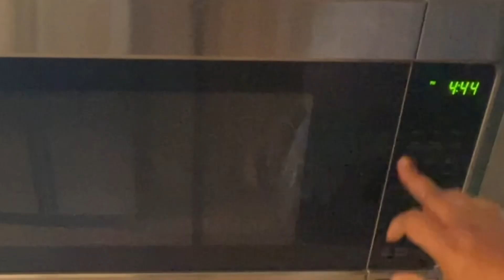একারসাথে ইফতার ও সেহরি/Iftar and Sehri with husband on weekends/উইকএন্ডে স্বামীর সাথে ইফতার ও সেহরি/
Bangla blog#bangali vlog#একসাথে ইফতার ও সেহরি/Iftar and Sehri with husband on weekends/উইকএন্ডে স্বামীর সাথে ইফতার ও সেহরি/ Iftar and Sehri together